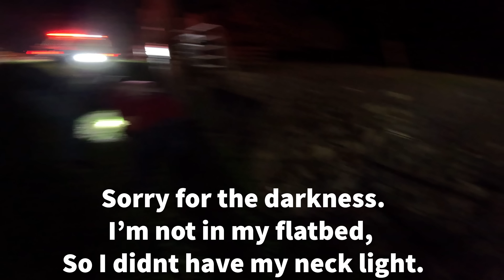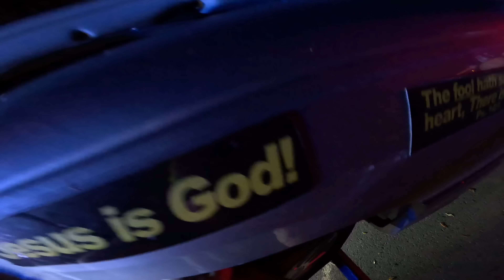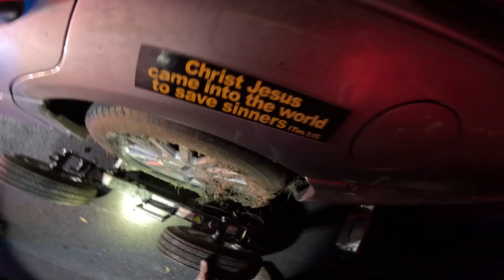They Said This Needed A Heavy?! Car Goes Off A Bridge!!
In this video, we were called on rotation by the local Police Department to recover a Lincoln Town Car after it crashed through a guard rail, and went off the side of a bridge, landing in a creek. A different wrecker company turned the job down, saying it needed a bigger truck. We were able to get the job done with just one of our Ram 5500 wheel lift trucks, and a little finesse.